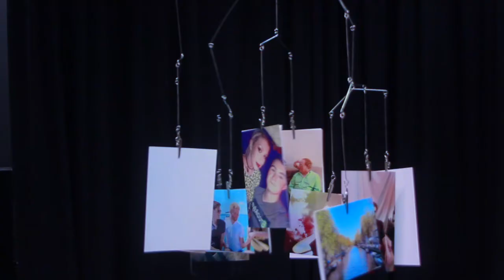Basement Arts Presents: This Is Our Youth by Kenneth Lonergan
This Is Our Youth performs November 1-2, 2019 in The Newman Studio. Written by Kenneth Lonergan. Directed by Skylar Siben.

Presented by Basement Arts